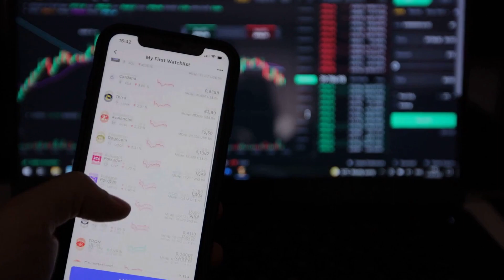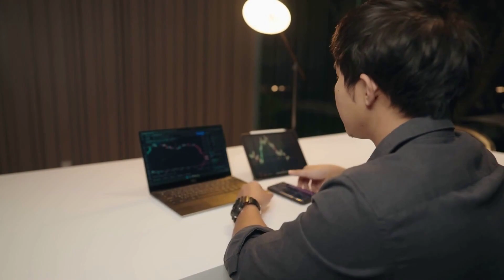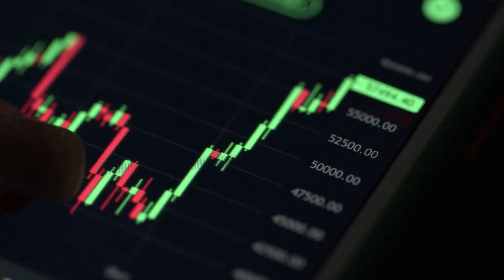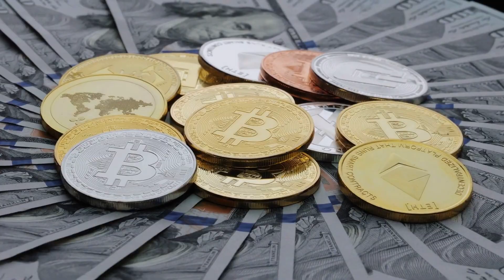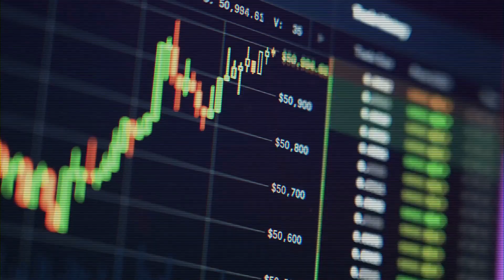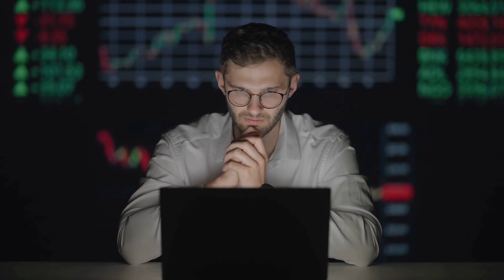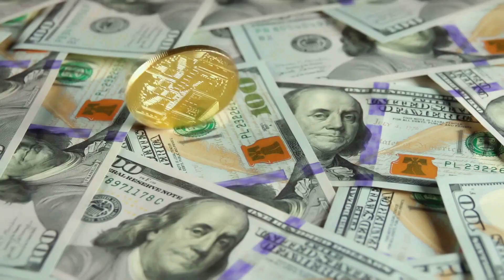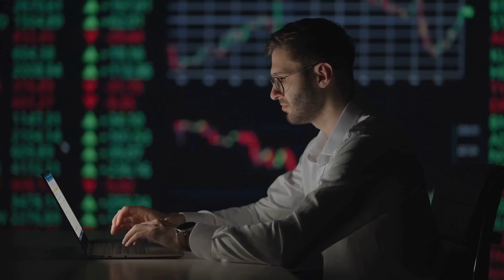Dogecoin DOGE Price Latest News Today Technical Analysis - Price Now! Dogecoin Price Prediction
Dogecoin DOGE Price Latest News Today Technical Analysis - Price Now! Dogecoin Price Prediction In this video I talk about the Dogecoin DOGE Cryptocurrency price and carry out a technical analysis. I also talk about our Dogecoin Elliott Wave count and discuss where the price could be going next.